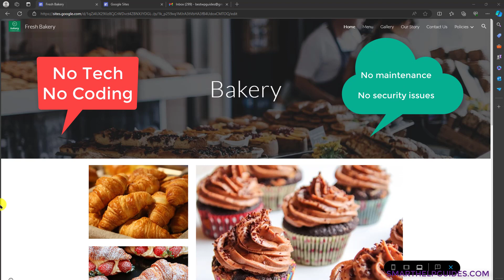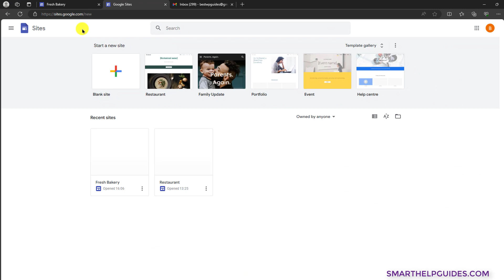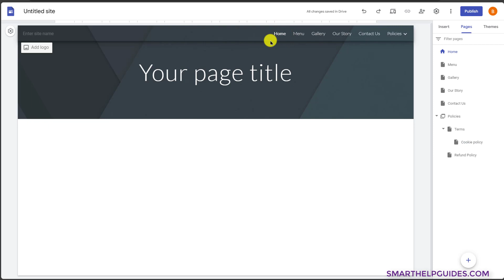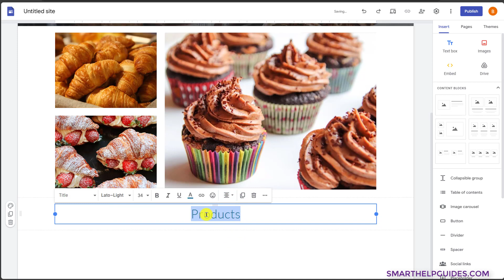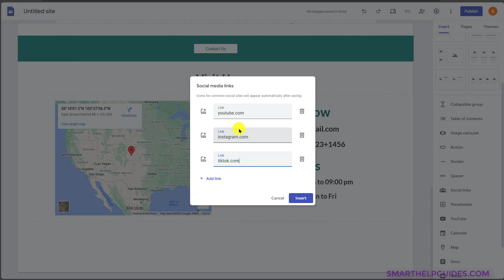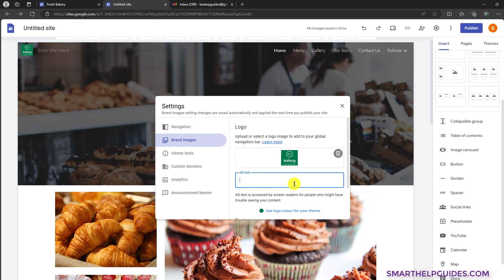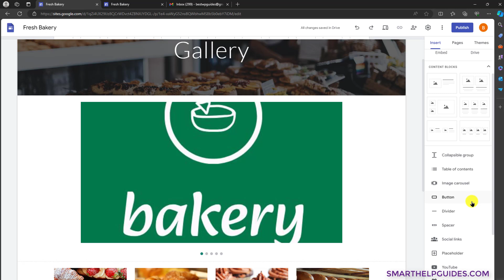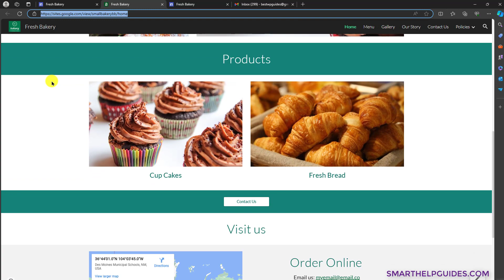How to Create a Website with Google website builder for Free | Step by Step Tutorial for Beginners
In this video you can learn how to create your own website for your business using google sites. You can also do it completely for free.
This tutorial is created for beginners with easy to follow instructions and doesn't require any coding knowledge.

Chapters:
0:00 Intro
02:00 Start Building Website
3:08 Create pages
5:22 Design Home Page
12:50 Site Settings
14:38 Design and Edit Pages
17:00 Publish Website